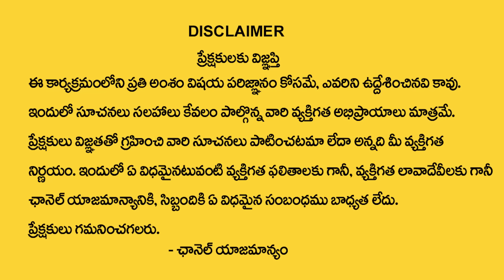Significance Of Sankatahara Chaturthi 2024 | Sankashti Chaturthi Pooja & Mantram | VikramAditya |TSW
Watch►  Significance Of Sankatahara Chaturthi 2024 | Sankashti Chaturthi Pooja & Mantram | VikramAditya |TSW